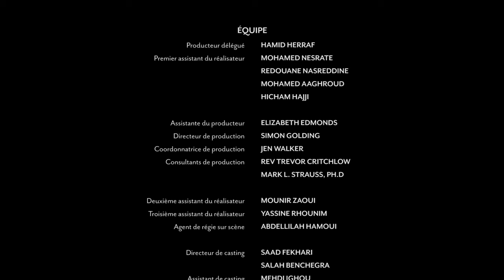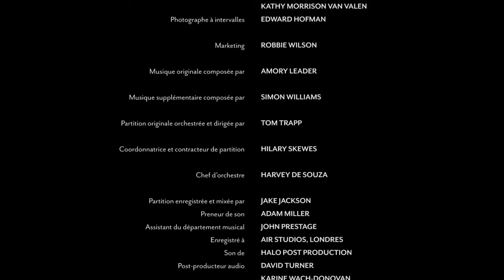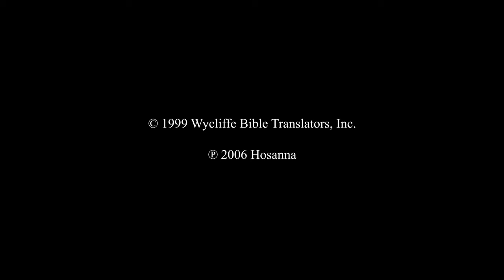Nuni, Southern | Luke End Credits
1999 Wycliffe Bible Translators Inc.